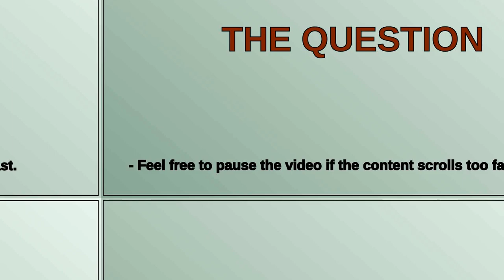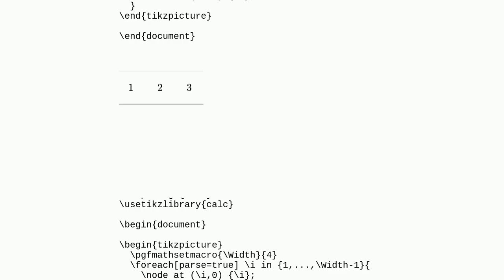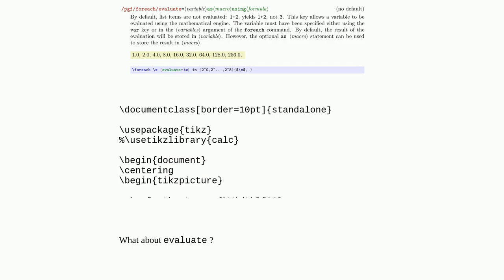Tex: Mathematical operations inside foreach list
Mathematical operations inside foreach list

A special thanks goes out to the community

  tikz-pgf